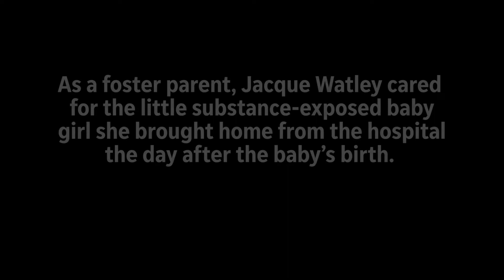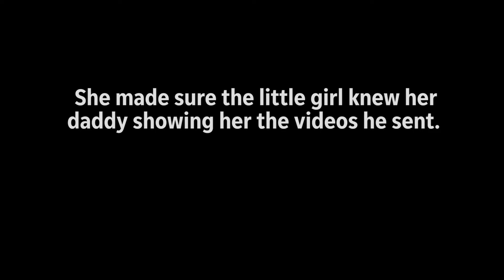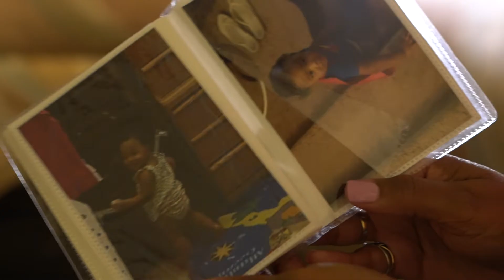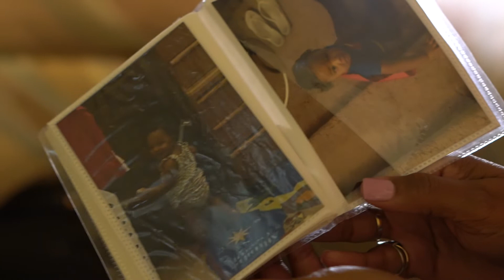He fought DCS for 5 years to get back a daughter he didn't know.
The baby was in Arizona’s child-welfare system, born substance-exposed to a mother who had chronic drug problems. He lived 600 miles away, in Sacramento, California; he had little money; and the Arizona Department of Child Safety did little to help him bond with his child.